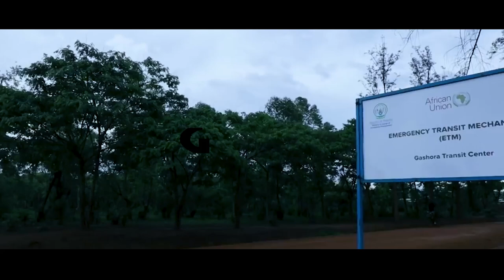EU announces €22 million support to refugees evacuated from Libya to Rwanda